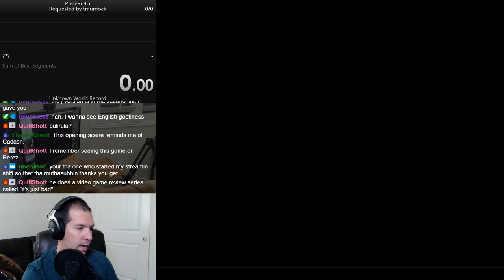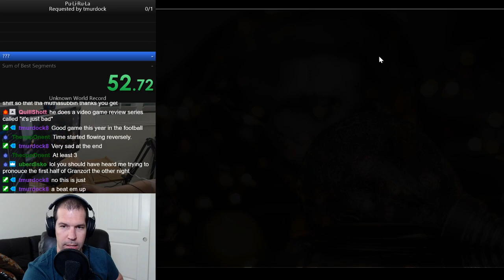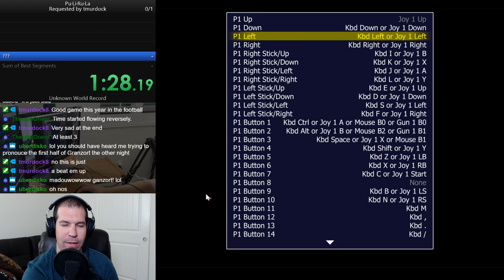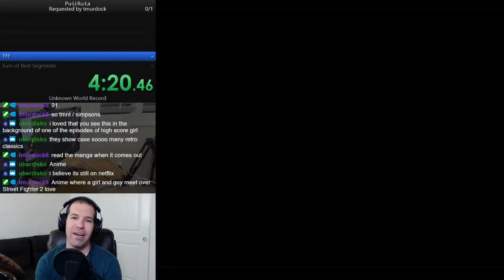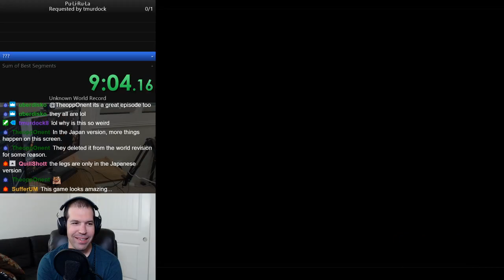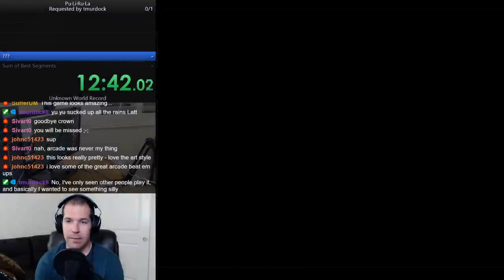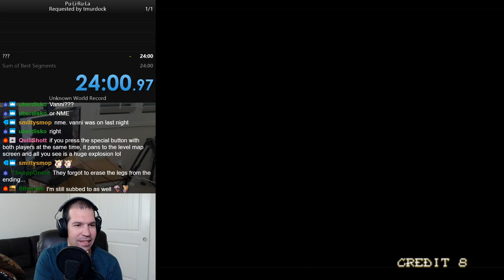Pu·Li·Ru·La (Arcade) - Complete Playthrough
Sub request by tmurdock8. Streamed live on February 2, 2020.